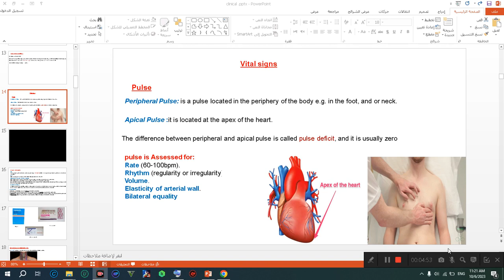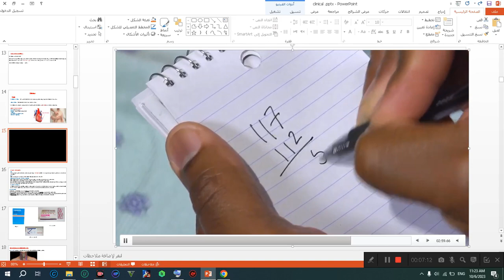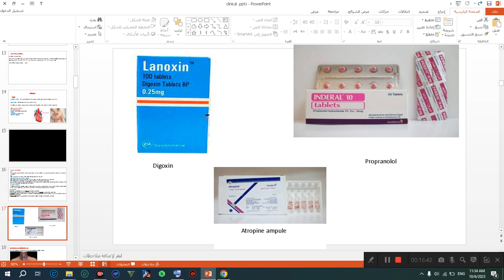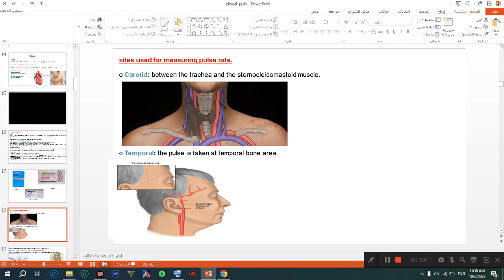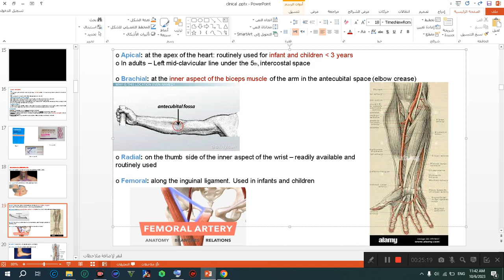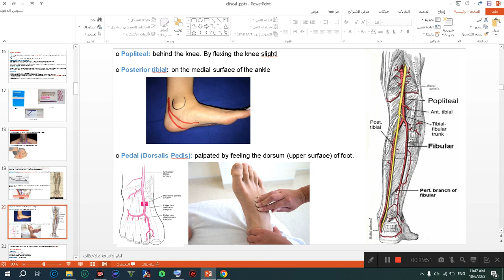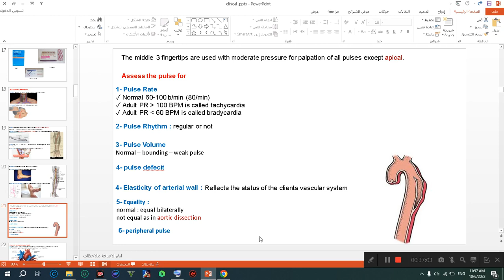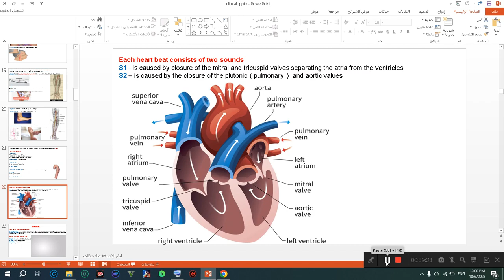Intro part 3 شرح الباطنة العامة